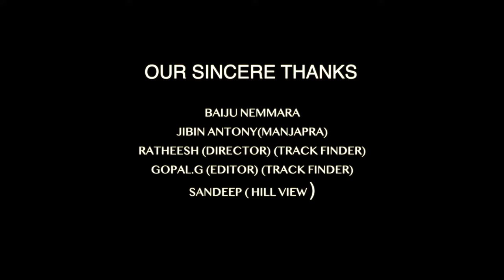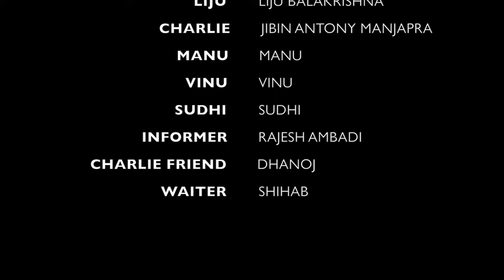SALVO-the beginning | സാൽവോ | Malayalam Short Film | Movie Kerala Film City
Watch SALVO-the beginning | സാൽവോ | Malayalam Short Film | Movie Kerala Film City

Salvo Short film
Screenplay, Dailogues and Direction - Dhanoj and Anagha Raj R
Producer - Dhanoj
Co Producer - Liju Krish
Marketing and Promotion - Vinu
Story - Liju Krish
DOP - Boney Ben
DI - Anagha Raj R
Art Design - Dhanoj
Editing - Anagha Raj R
Sound design - Abin chandey and Anagha Raj R
Trailer cuts, title and poster design - Anagha Raj R

Kerala Film City
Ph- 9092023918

Our Channels ☟